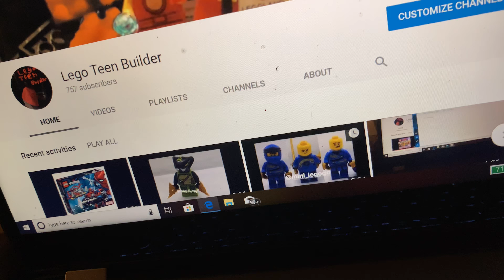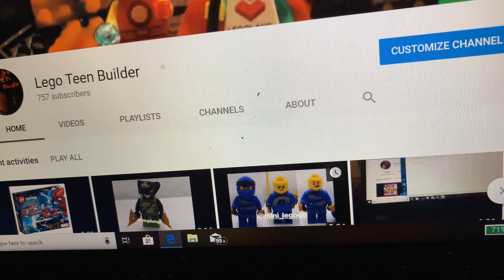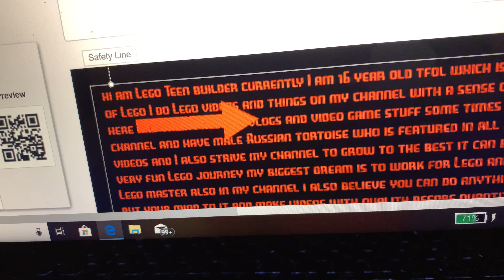Big channle update and lmsu update!!!